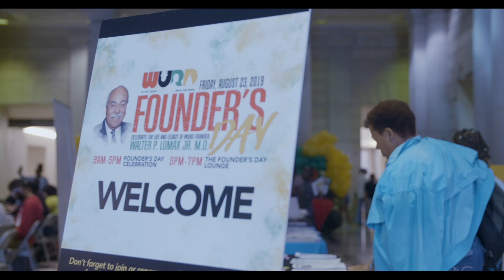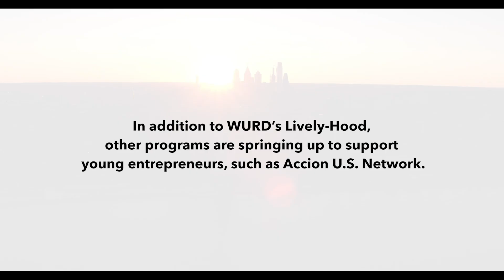LivelyHOOD: Trial By Fire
In the city of Philadelphia, young Black entrepreneurs often take leaps into entrepreneurship and struggle to achieve their dreams while battling a culture of poverty. Looking towards a solution, WURD's Lively-HOOD initiative aims to provide resources, career readiness training, and entrepreneurship resources for young entrepreneurs and job seekers.